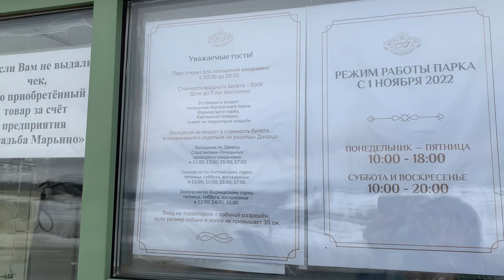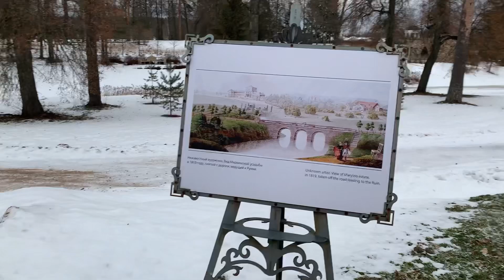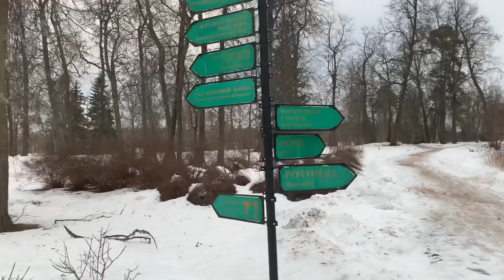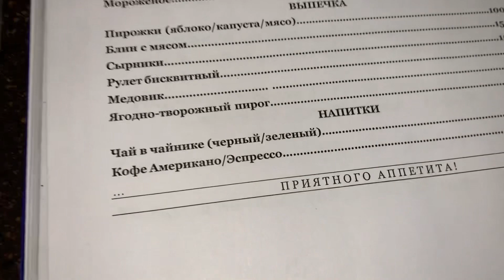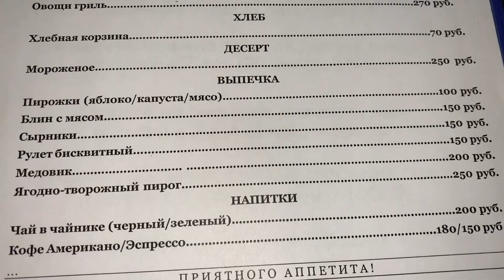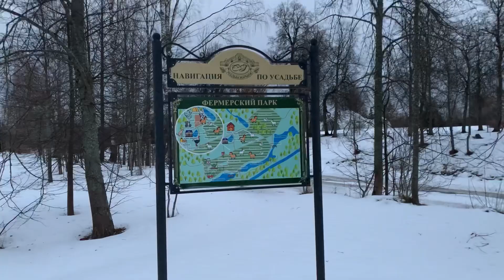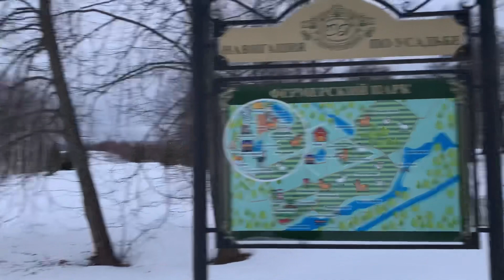Прогулка по Усадьбе Марьино, январь 2023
Усадьба Марьино – красивейший парково-усадебный ансамбль 19-го века, расположенный недалеко от города Тосно в Ленинградской области.

Исторически усадьба Марьино была родовым  имением графов Строгановых и князей Голицыных. Это  единственная уцелевшая и полностью восстановленная по историческим источникам дворянская усадьба XIX века в этих местах.

Дворец усадьбы, который служит одновременно и музеем, и гостевым домом, а также местом проведения светских балов, салонов и праздников, полностью соответствует интерьерами исторической эпохе своего расцвета, поэтому каждый гость усадьбы может полностью погрузиться в быт русской аристократии, «примерить» жизнь в дворянской усадьбе на себя.